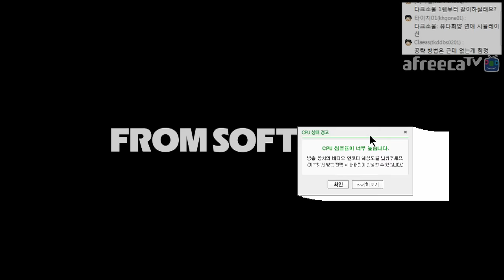【다크소울3】 고생문 오픈 초회차 플레이 #1